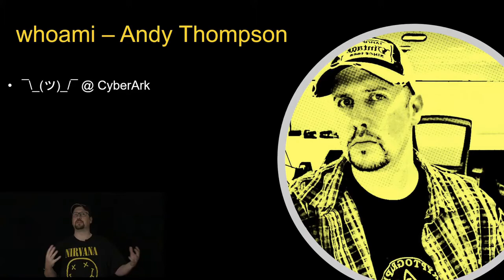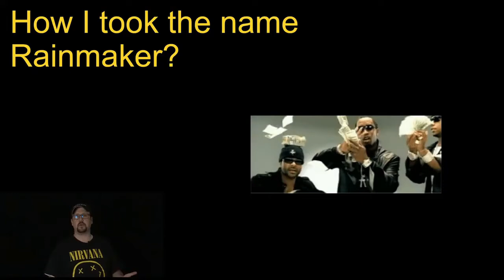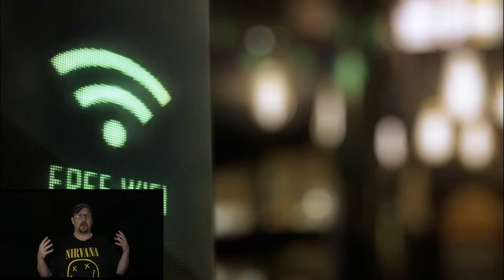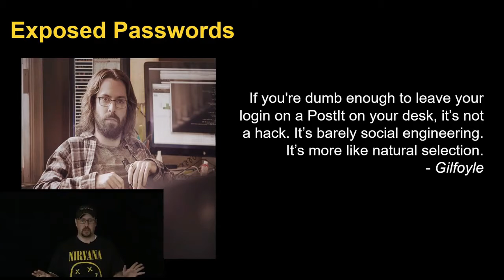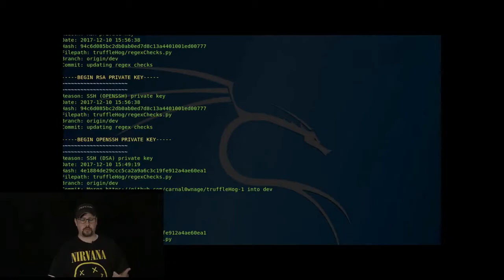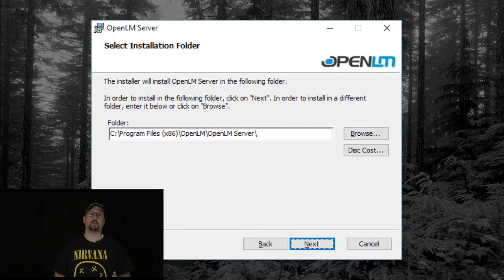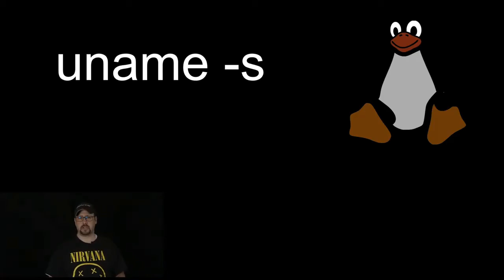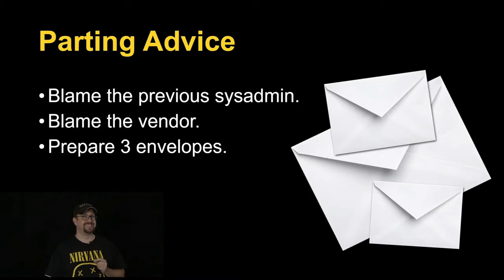Confessions of a S***y SysAdmin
It's a common belief that SysAdmins make great Infosec professionals. Many believe this is due to their wide knowledge of software and technologies. In reality, it's because THEY KNOW WHERE THE DEAD BODIES ARE!

That's right. Learn from the mistakes of real sysadmins. Witness and learn the mistakes of current and former Systems Admins so this doesn't happen to you!

Andy Thompson is part of the CyberArk research labs doing ongoing research into offensive technology and information security trends.

He spent his "time in the trenches" as a senior systems admin, security engineer, architect, and advisor.

Andy is also a "travel hacker" and travels all over the world with his family, all on a tiny budget.